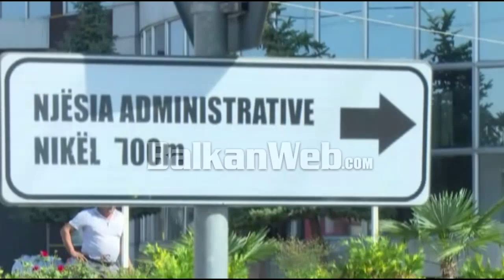Kruja si Lazarati, blinda e snajper. Çfarë po ndodh në Nikël